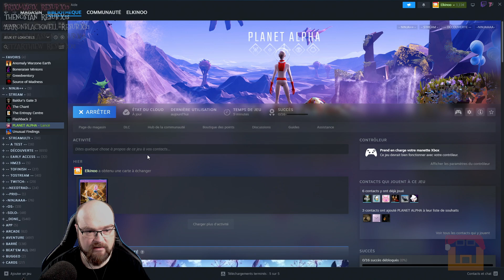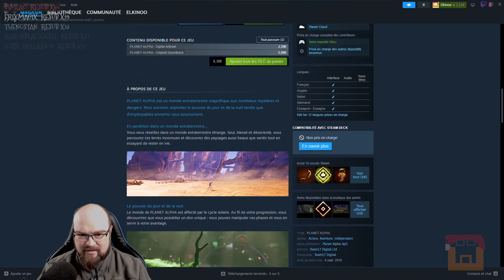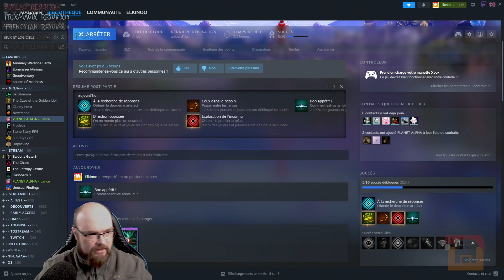Planet Alpha - Episode 1